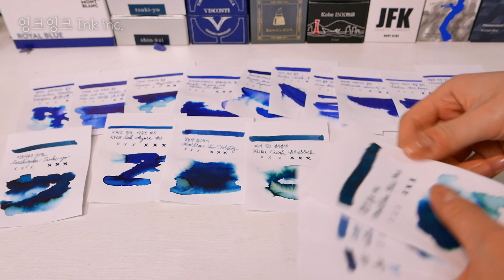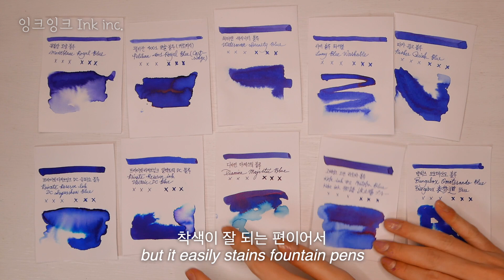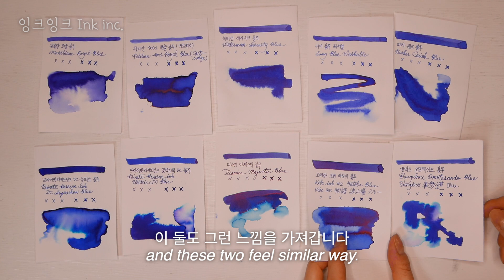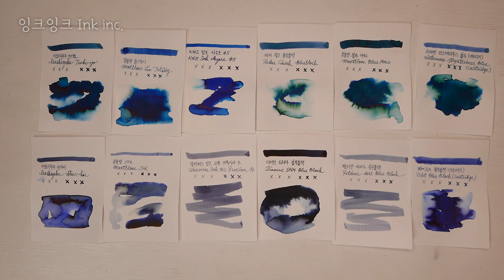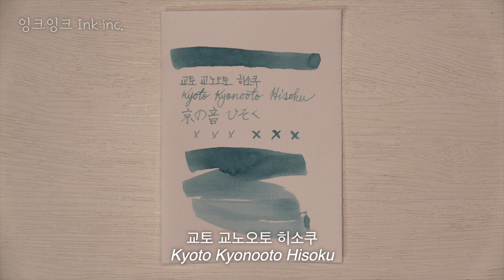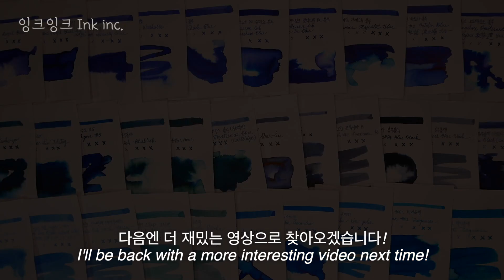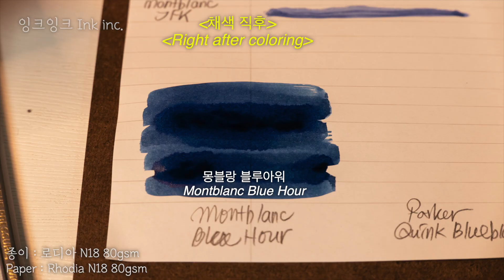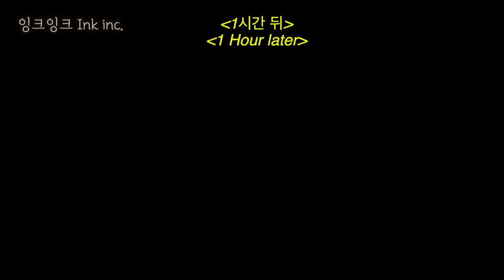#5 [Eng sub] 잉크 리뷰 - 파랑 만년필 잉크 비교 Ink Review - Blue Fountain Ink Comparison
굉장히 유명한 만년필 브랜드부터 다소 작은 잉크 회사까지 여러 블루 잉크를 모아서 리뷰해 보았어요.
비슷해 보이더라도 하늘 아래 같은 파랑은 없습니다 여러분!
최대한 노력은 했지만, 컴퓨터로 색감을 잡기가 너무 어려워서 실제와 다른 듯한 색상이 있다면 말씀해 주세요.
From very famous fountain pen brands to rather small ink companies, I gathered couple of blue inks and reviewed it.
Even though they look similar, there are no same blues under the sky!
I've tried my best, but it was extremely difficult to get right tone on the screen so if there's any color that looks different from the real one, please let me know.